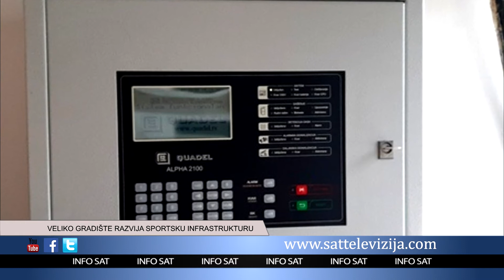VELIKO GRADIŠTE RAZVIJA SPORTSKU INFRASTRUKTURU